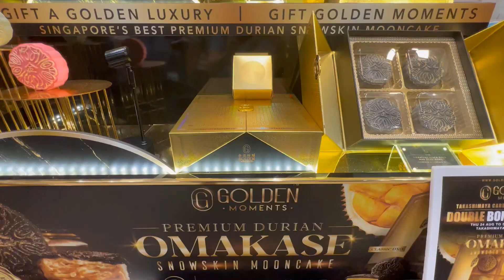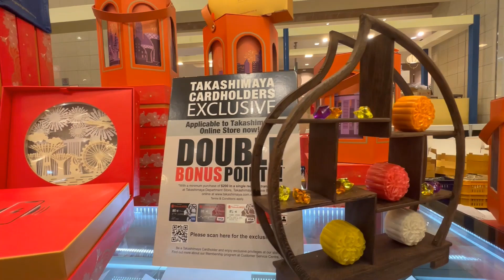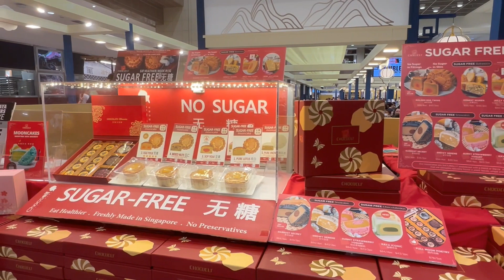Variety at mid autumn mooncake fair 2023. Mooncake festival will be celebrated on 29 Sept 2023.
Mooncake symbolizes completeness and reunion.